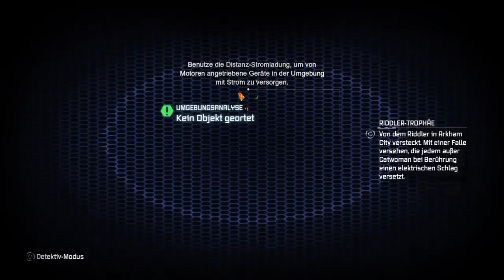Mr. Hammer ⚒️Batman Return to Arkham City #005⚒️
Wir befreien die entführte Ärztin und stecken in der Falle das glaubt Harley.

Doch wir basteln eine neue Waffe die Elektro Geschoss verschießt die uns den Weg frei macht.

Als wir wieder am Anfang sind müssen wir uns gegen Mr. Hammer durch setzen und werden dann aber von Joker ausgetrickst.